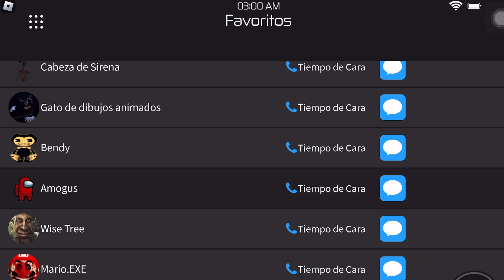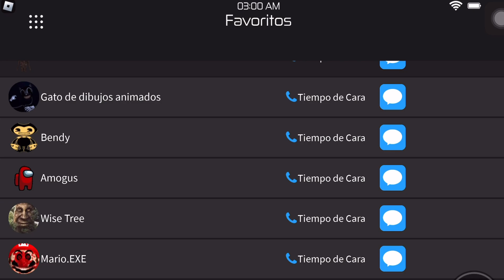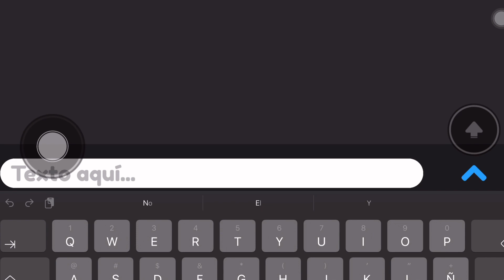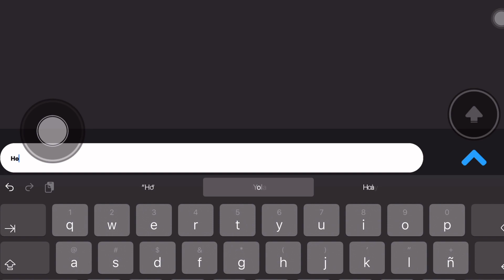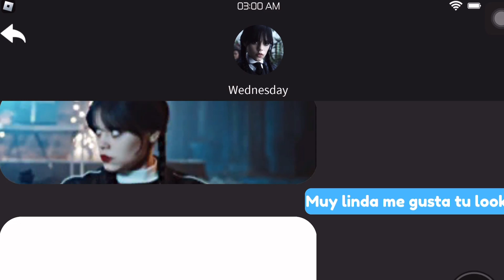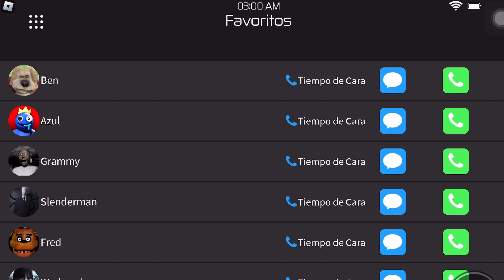NO LLAMES A MERLINA ADDAMS *WEDNESDAY* A LAS 3AM EN ROBLOX *TURBIO* BROOKHAVEN karola20